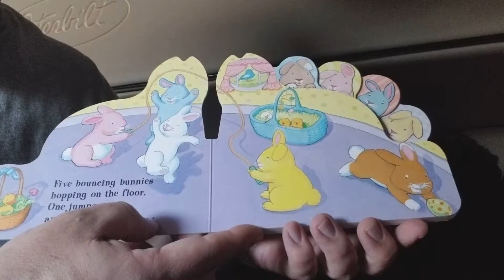Story Time #2 Five Bouncing Bunnies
Story Time #2 Five Bouncing Bunnies Easter Story books!